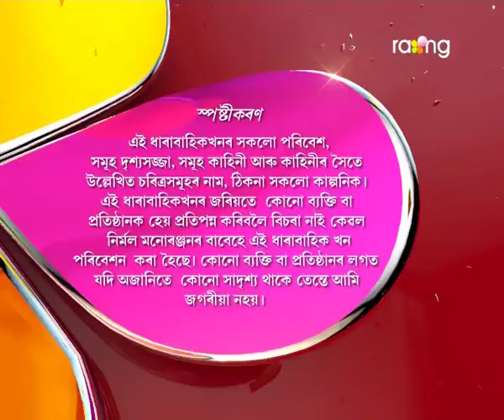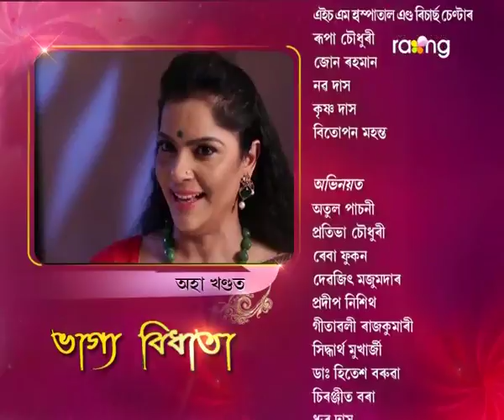Bhagya Bidhata | 21th July | Full Episode | No 10